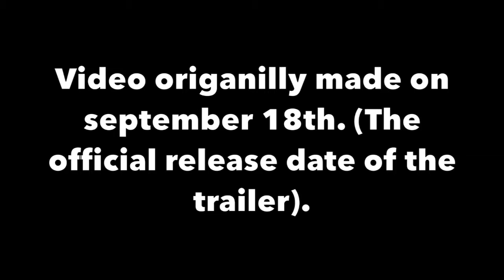REACTION TO THE CAPTAIN MARVEL TRAILER!!